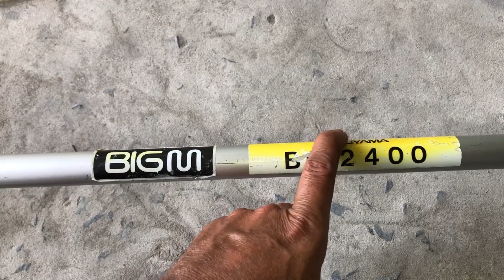Máy cắt cỏ kawasaki tg24 còn 90% phát cước gia đình quá ok lh 0904545131